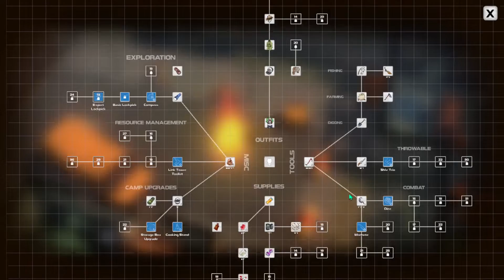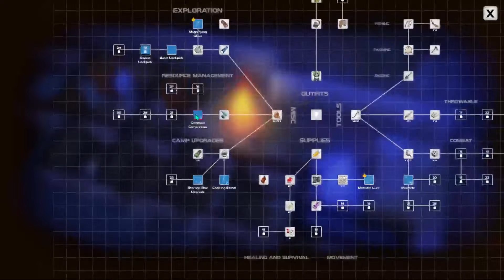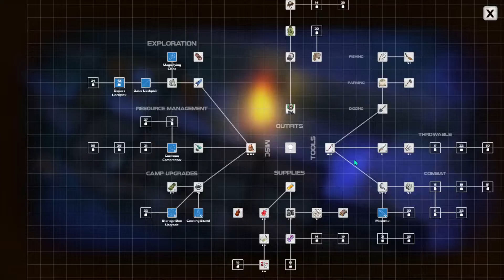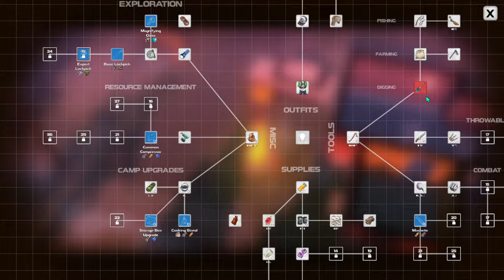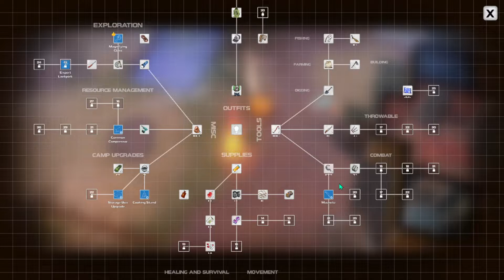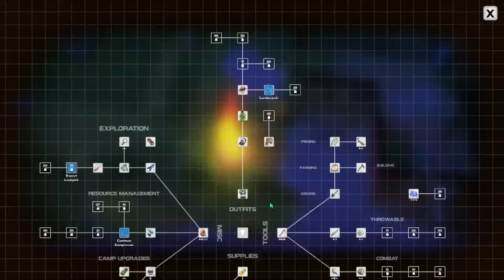Dysmantle part 4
getting interesting